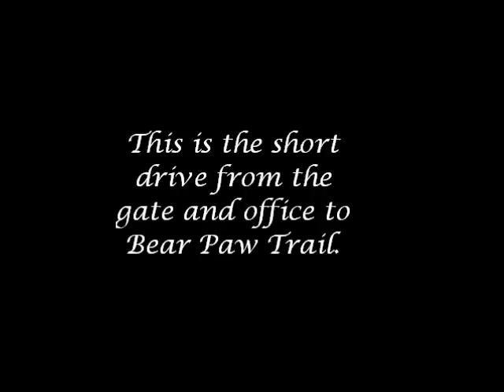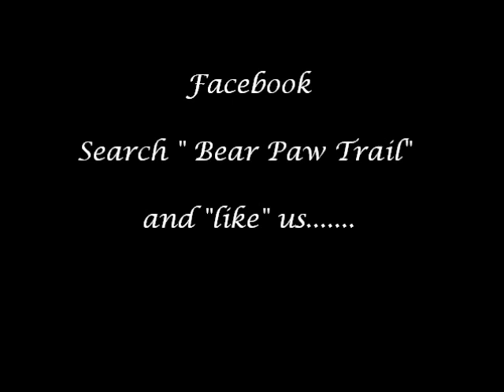Bear Paw Trail #15 Cabin Rental Video.wmv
This is a detailed video of Bear Paw Trail, luxary Log Cabin in Gatlinburg TN for Rent.  Shows pictures and Videos of the property and Gated Community.